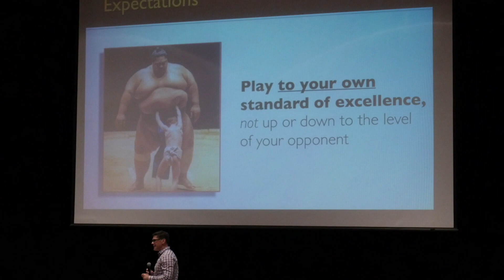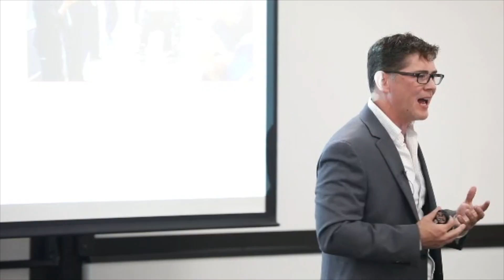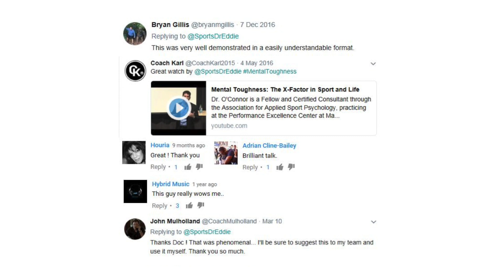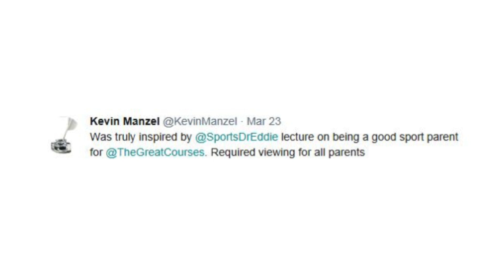Dr. Eddie: Professional Speaker Intro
Bring Dr. Eddie in to entertain and motivate while developing the skills necessary to be your best is sport, business, and life!